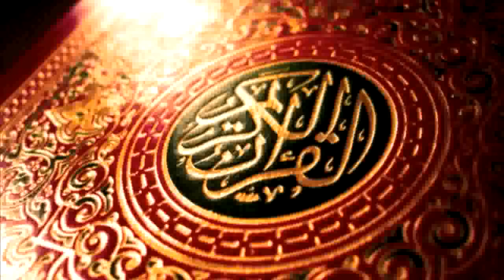سورة الطور بصوت شيخ محمود خليل الحصري Surah At Tur Sheikh Mahmoud Khalil Al Hussary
In the video there is the recitation of Sheikh Mahmoud Khalil Al Hussary .

And in the video there is the recitation of Surah AtTur.

Thanks 😊.

Quran Kareem
SheikhMahmoud Khalil Al Hussary